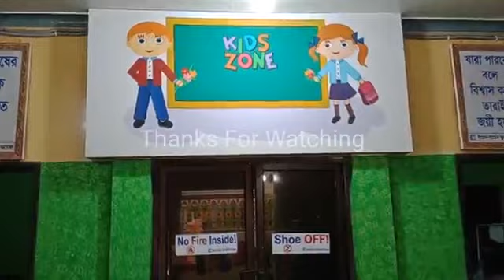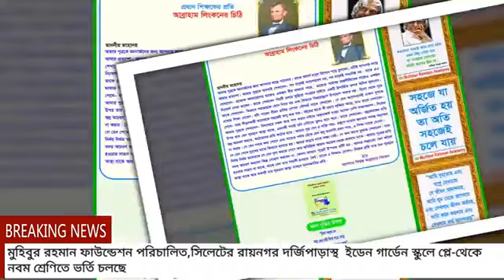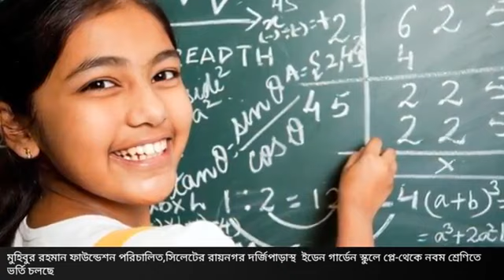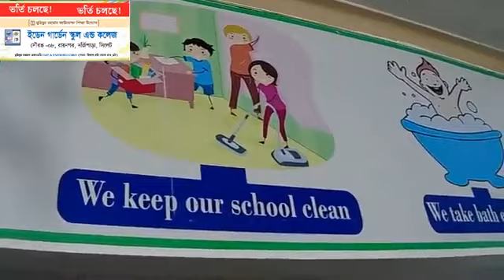7 minutes of EGSC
EGSC but turns to be an "Education Park"